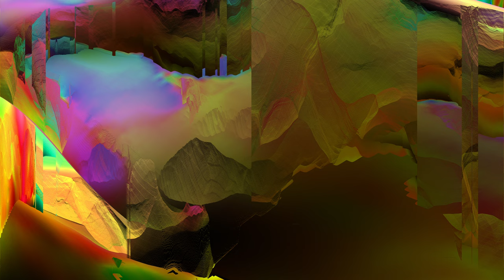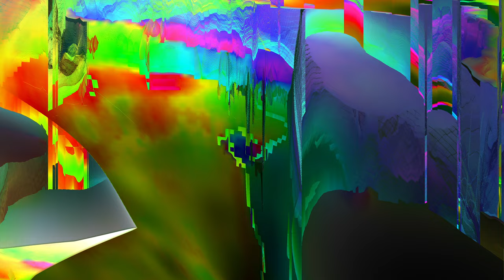Stephan Bodzin — Infinite Monkey (Patrice Bäumel Remix)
“Boavista” REMIXES OUT NOW

Moving images by Daniel Rossa